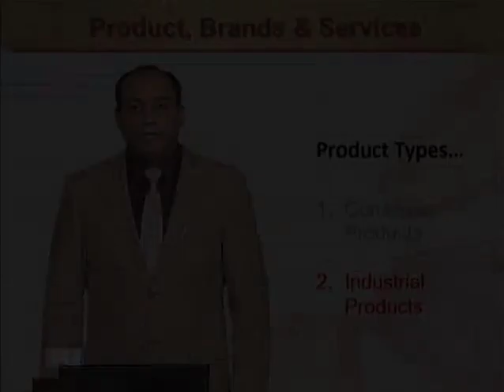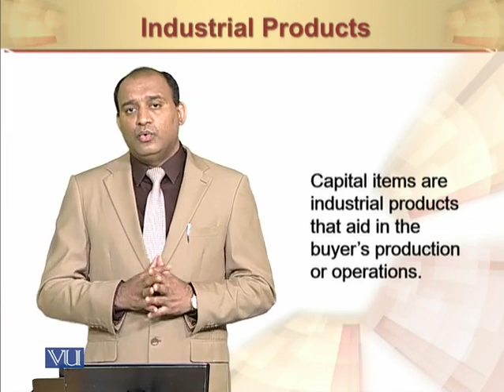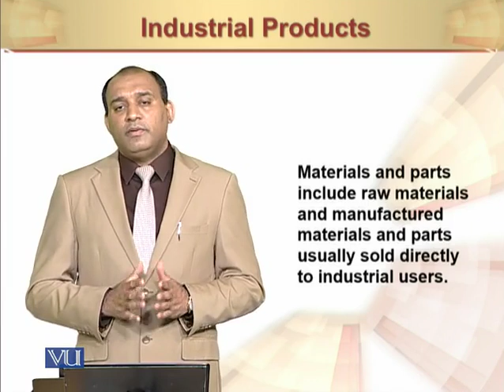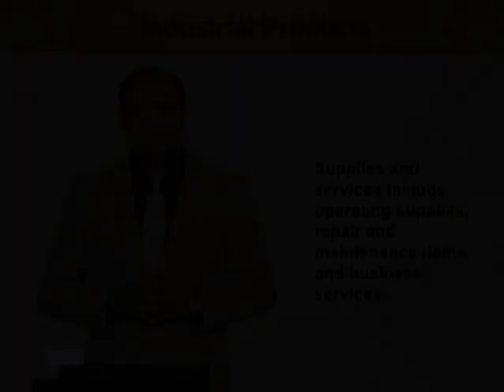Industrial Products | Principles of Marketing | MGT301_Topic093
Industrial Products
by Mr. Rizwan Saleem